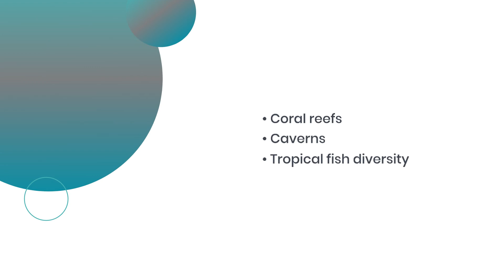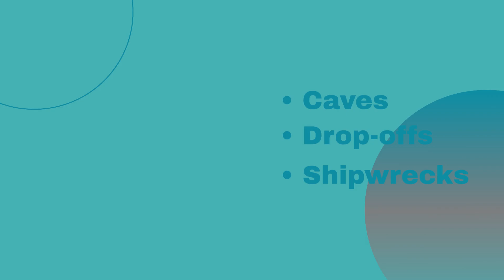The Ultimate Guide to Snorkeling in the South Pacific Islands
Discover the snorkeling paradise of the South Pacific Islands, where pristine waters, unique marine life, and picturesque scenery await. Join us on a virtual tour of five of the best snorkeling locations in this breathtaking region. Whether you're a seasoned pro or a beginner, the South Pacific Islands offer something for everyone. Dive into an underwater adventure and explore the vibrant marine ecosystems that make this area a true treasure trove for snorkelers.